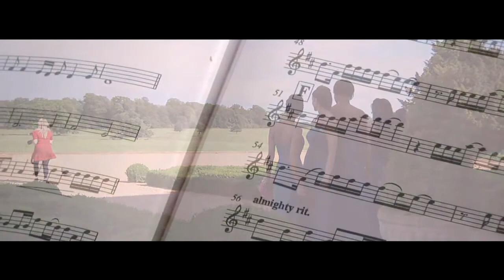Ruchi and William Short form edit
The wedding short form feature film of Ruchi and William's wedding day, 30 June 2012. Filmed at Stapleford Park country house.

More info about short form wedding features here
greenwoodvideo.co.uk/what-we-offer/short-form-edit

Filmed with a Panasonic Lumix GH2 and 151 and a K2 Hague Crane.